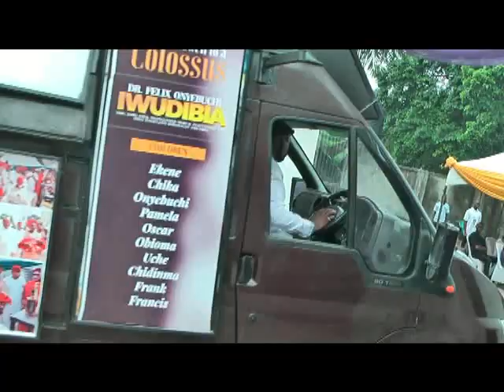Dr. Felix Iwudibia Onyebuchi Funeral Service at Mgbidi Oru West Imo State 1/6/2021.(1)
Produced by Emmy Annioted digital studio/drone Mgbidi.  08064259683/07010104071